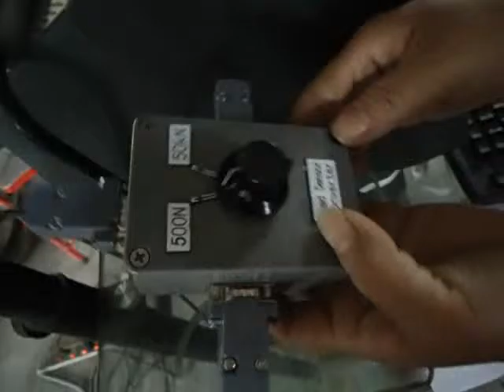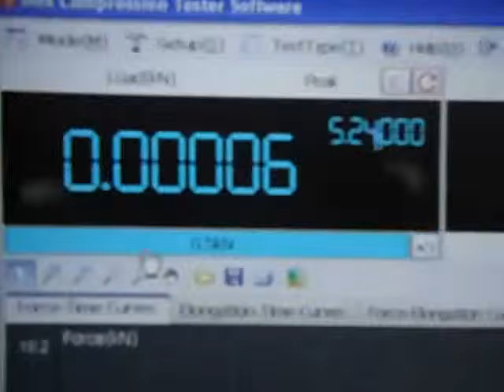How to install additional small 500N Load cell Jinan Victory Instrument Co ,Ltd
JINAN VICTORY INSTRUMENT CO., LTD
   Add: No. 2-9 Qilihe Road, Licheng District, Jinan, Shandong, China.